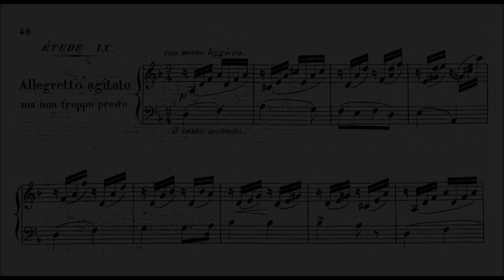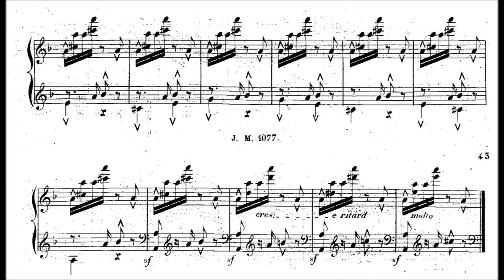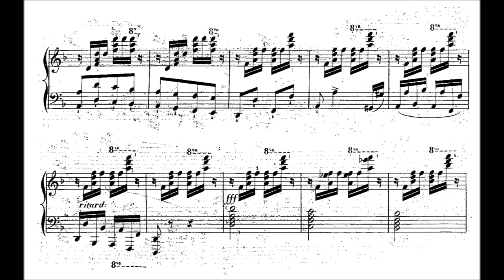Theodor Döhler: Concert Etude, Op.30/9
Pretty hard piece and still, one of the easier ones of this set. For a 1839 published set of compositions, this is pretty impressive.

Döhler (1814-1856) was a German composer and a notable piano virtuoso of the Romantic period. He studied under Julius Benedict, Carl Czerny, and Simon Sechter. Döhler was born in Naples, where his father (d. 1843 in Lucca) lived and worked as Kapellmeister. Döhler was a child prodigy and received his first musical education in Naples from the conductor Julius Benedict. He began performing in public concerts there at the age of 13.

In 1827, he moved to Lucca when his father received a new appointment there. From 1829 to 1834 Döhler lived in Vienna, where he studied piano under Carl Czerny. At the same time, he studied composition with Simon Sechter. He appeared on the scene in 1838, when Liszt in Vienna and Thalberg were again in Paris. In 1846, Döhler's patron, the Duke of Lucca, elevated Döhler to the rank of Baron. Now a member of the nobility, Döhler was able to marry a Russian Princess, Countess Elise Sheremeteff in that year.

Following this, Döhler gave up public performance and settled for a while in Moscow. In 1848 he moved back to Naples where he composed piano pieces and one opera, Tancreda, which was first produced in 1880, 24 years after his death, which occurred in Florence in 1856. From 1834 until 1845 he toured Europe as a concert pianist, performing in Italy, France, the Netherlands, Denmark, Poland, and Russia. He was considered a very successful and fashionable piano virtuoso. He was only 41 years old.